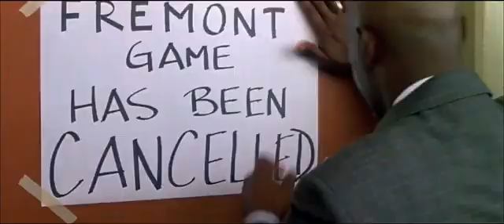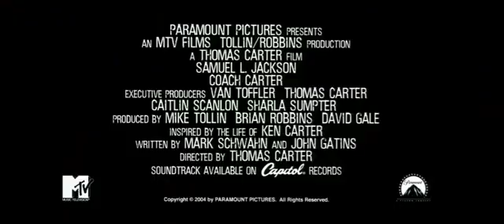Coach Carter ( Trailer, 2005, Deutsch, German, Samuel L. Jackson )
Zu Beginn des Films nimmt Ken Carter den Job des Basketballcoaches an seiner alten Highschool in Richmond an. Am Anfang seines Trainings sind die Jungs noch unfreundlich und haben keinen Respekt vor ihrem neuen Trainer. Sie hatten in der vorherigen Saison nur vier Siege, aber 22 Niederlagen. Sie machen dann Bekanntschaft mit den neuen Richtlinien, die sich Carter für sie ausgedacht hat; so müssen sie, um spielen zu dürfen, im Unterricht in der ersten Reihe sitzen und mindestens einen bestimmten – von ihm festgesetzten – Notendurchschnitt erreichen. Des Weiteren müssen sie an Spieltagen eine Krawatte tragen. Unter Carters Führung gewinnen die Jungs aber plötzlich wieder und das Team wird von Carters Sohn Damien verstärkt, der erst auf eine Privatschule ging, sich aber gegen den Wunsch seines Vaters bei der Richmond Highschool einträgt, um unter seinem Vater Basketball spielen zu können. Obwohl die Jungen nun Spiele gewinnen, stellt Carter fest, dass sich ihre schulischen Leistungen keinen Deut verbessert haben und sie des Weiteren die anderen Teams verhöhnen. Nachdem er die Leistungsbewertungen seiner Schüler erhalten hat, regt er sich sehr auf und verriegelt kurzerhand die Sporthalle. Die Lehrer und Eltern sind dagegen und auf einer Versammlung wird beschlossen, dass die Halle wieder geöffnet wird. Darauf hin kündigt Carter. Aber als er noch mal in die Halle geht, sieht er, dass sich all seine Spieler in die Halle gesetzt haben und für die Schule lernen. Das Endspiel findet gegen St. Francis statt, das sie in den letzten Sekunden mit 70:68 verlieren. Entsprechend geknickt gehen sie in die Kabinen. Dort aber erklärt ihnen Carter, dass sie trotzdem eine Menge gewonnen hätten und zwar die Möglichkeit, mit einer guten Schulbildung in das Leben zu starten. Im Abspann wird gezeigt, was aus den einzelnen Mannschaftsmitgliedern geworden ist. Sechs gingen auf eine Hochschule, fünf davon mit einem Sportstipendium.